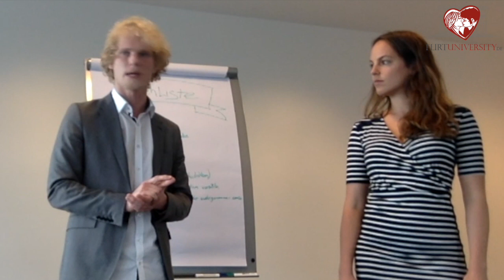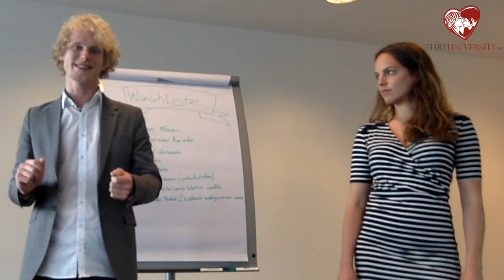Beim Kennenlernen die verletzliche Seite zeigen - ja oder nein?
Oft macht eine kleine Änderung in unserem Denken schon einen riesigen Unterschied in unserem Verhalten und der Wirkung auf unsere Umwelt. In diesem Video siehst du einen kurzen Ausschnitt aus unserem Live Coaching und erfährst wie du massiv an Attraktivität gewinnen kannst.

- Lerne flirten von professionellen, geschulten Coaches! Die Flirt University ist die erste große Flirt-Akademie im europäischen Raum, die mit durchdachtem System Frauen und insbesondere Männern, auf einfache und spielerische Weise, umfangreiche Flirtfähigkeiten vermittelt und diesen somit ermöglicht, ohne weitere Hilfe den geeigneten Partner zu finden. Neben Psychologen, Flirt Coaches, Lifestyle Experten und Kommunikationswissenschaftlern stärken Trainer aus der neurolinguistischen Programmierung, Physiotherapeuten (Stichpunkt Körpersprache und -haltung) Stylisten, Friseure und Hypnotiseure das große Team an Fachleuten. Neben Live-Vorträgen, Konferenzen, Live Coachings und Büchern geschieht dies außerdem über Video- und Audioprodukte.